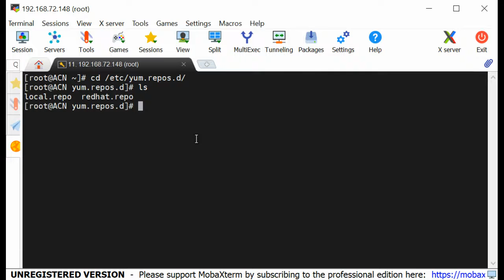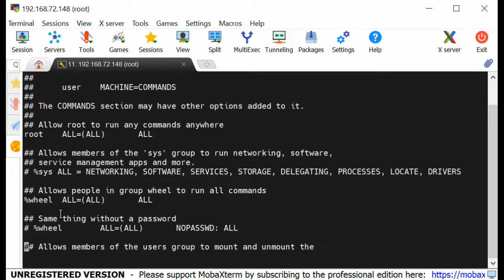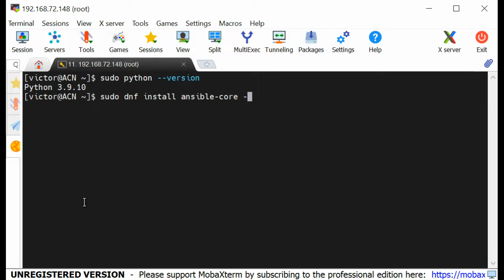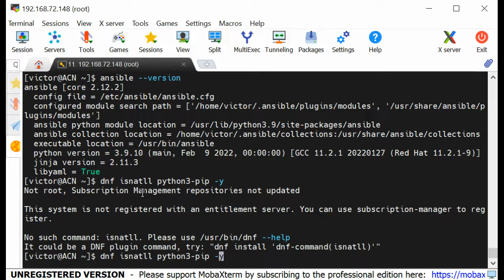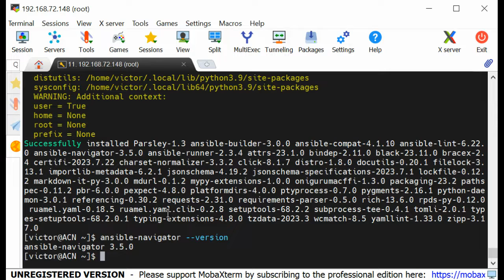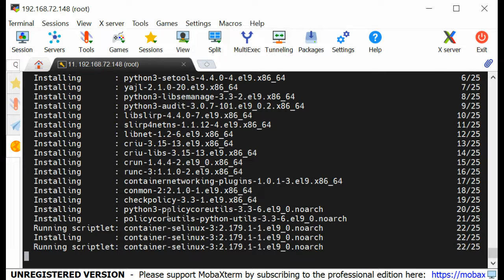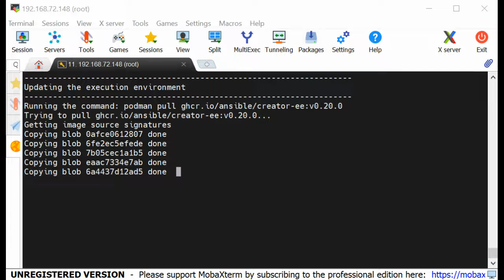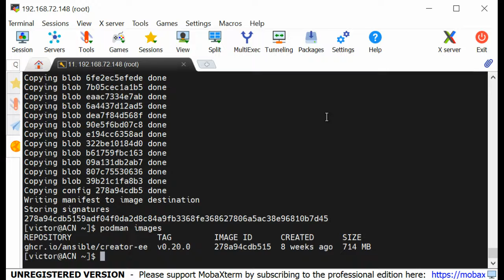Install Ansible & Ansible Navigator With RHEL 9 ISO - Ansible series 2 Lesson 2 | RHCE 9 | ex294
In this lesson, you will learn how to install the Ansible software & Ansible Navigator using the RHEL 9 ISO package